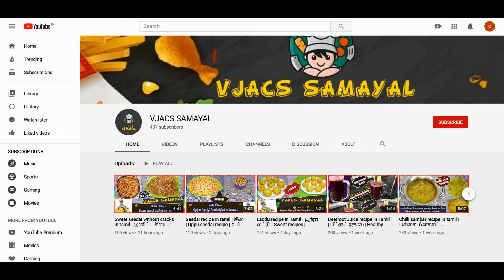Tomato Kosthu recipe in Tamil | தக்காளி கொஸ்து | Side dish for Idly and Dosa | Side dish for Tiffen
INGREDIENTS:

Mustard Seeds/ கடுகு - 1 tspn
Urad dal / உளுந்து பருப்பு - 1 tspn
Channa dal / கடலை பருப்பு - 1 tspn
Curry Leaves /கறிவேப்பிலை - As required
Onion / வெங்காயம் - 1/4 kg or 1 cup
Tomato / தக்காளி -1/4 kg or 1 cup
Green chilly /பச்சை மிளகாய்  - 6 Nos.
Salt / உப்பு - As required
Kuzhambu Chilly Powder / குழம்பு மிளகாய் தூள் - 1/2 tbspn
Water / தண்ணீர் - As required
Idly dosa batter / இட்லி தோசை மாவு - 2 tbspn